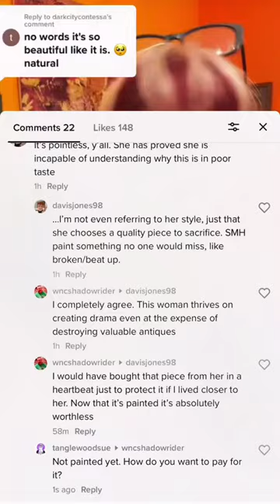Using to test some ideas for this furniture makeover. I wont be deterred!